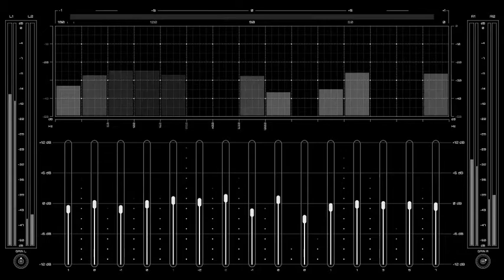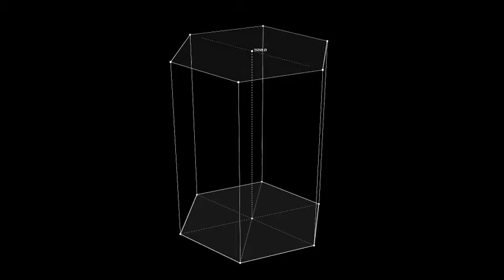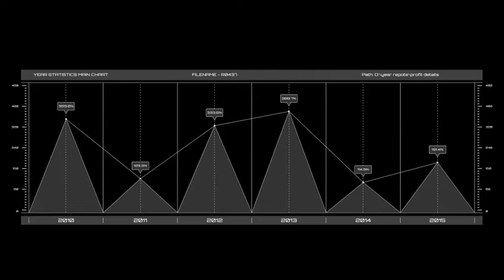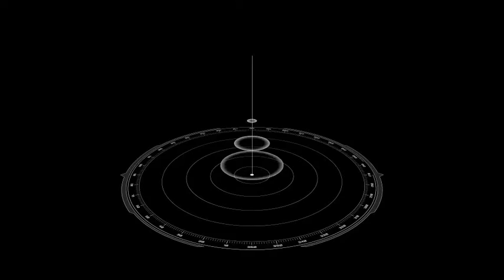CyberTech HUD Infographic Pack After Effects Template